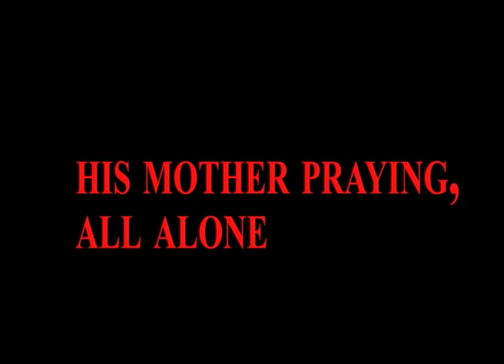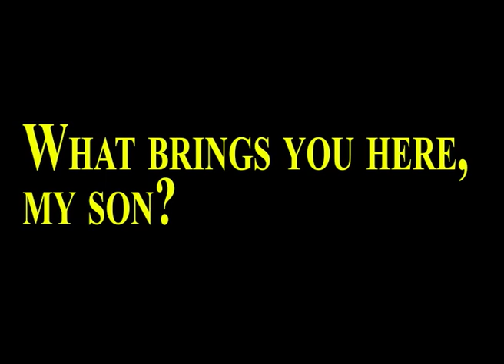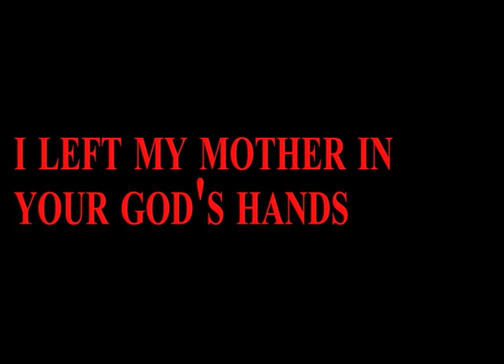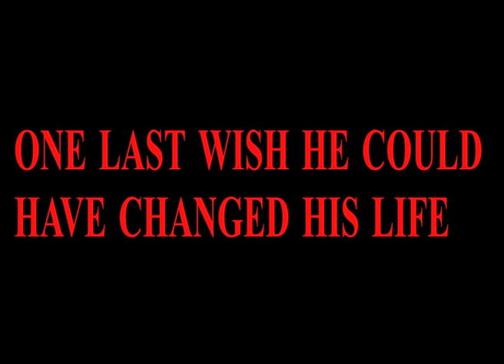Defeater - Cowardice ( Lyics in video ! )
Defeater - Cowardice

Show your love to the band!
Buy records and go to their shows!

At 4:10, 'Fleet' should be 'feet'.